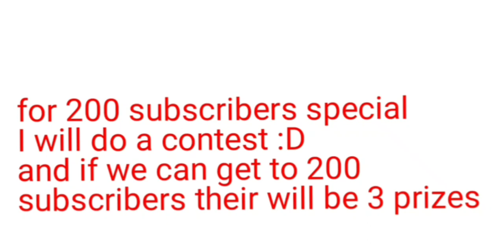When I hit 200 subscribers